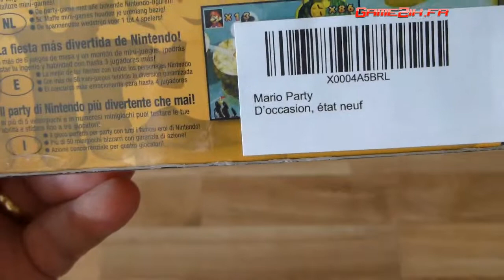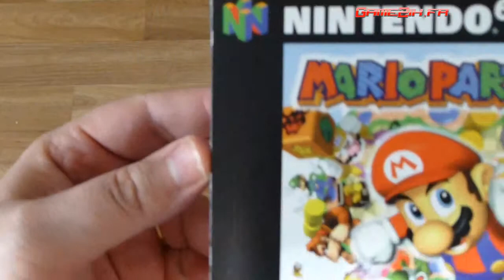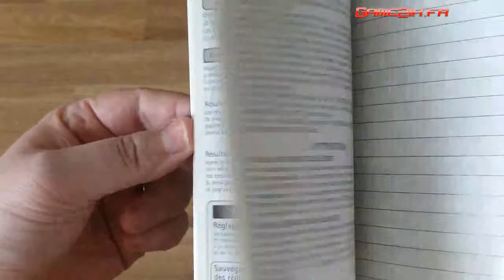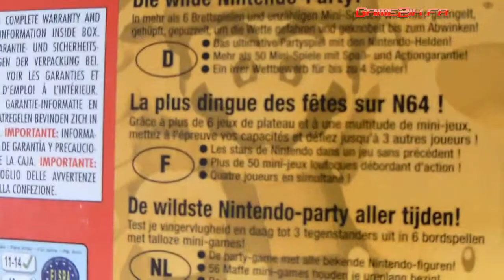Mario Party Unboxing - Grosse déception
Mario Party Unboxing et grosse déception.